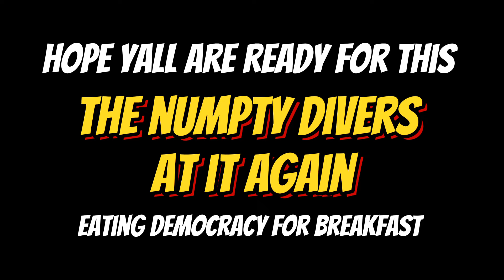THIS GLITCH GOT ME KILLED! HELLDIVERS 2 funny moments!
The numpty divers are back in business
Taking on big robots and big bugs.

If you enjoy the Helldivers content please give us a cheeky like and a sub if your new as it would make our dads proud!